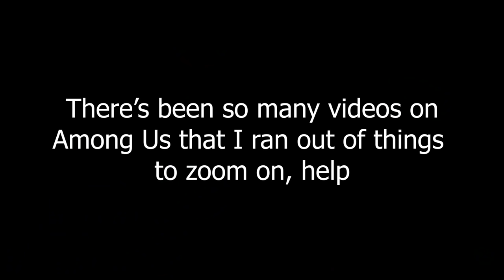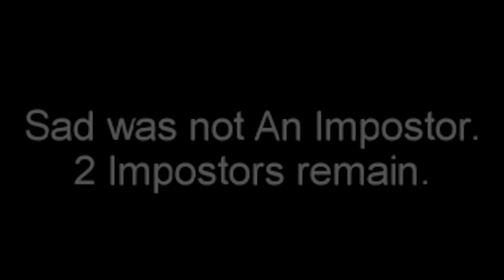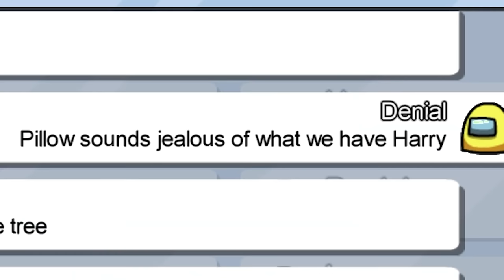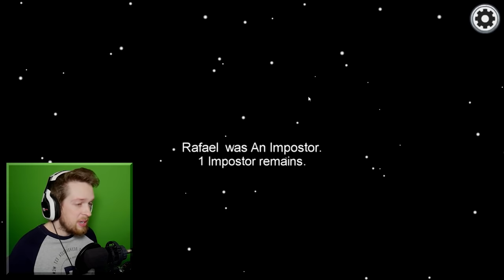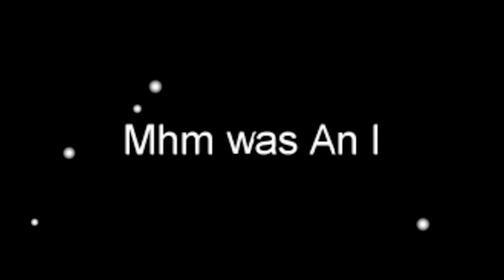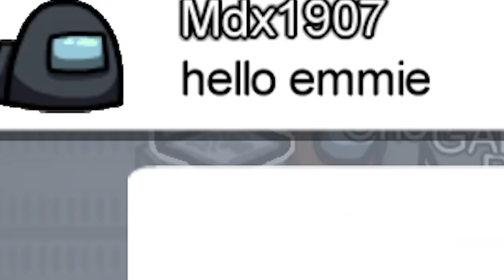Among Us but the -9999 IQ plays drive me completely insane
Among Us but the -9999 IQ plays drive me completely insane, a lot of those plays are mine btw